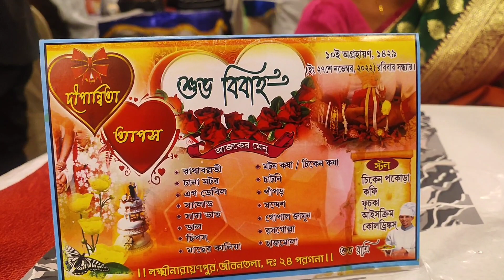প্রচন্ড ঠেলাঠেলি। দাদার বিয়ে পার্ট ২ Brother wedding ceremony#wedding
brothers wedding part 2#wedding